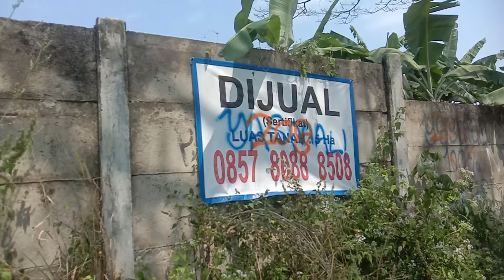⛔ PROPERTI SENTUL CITY BOGOR (1)